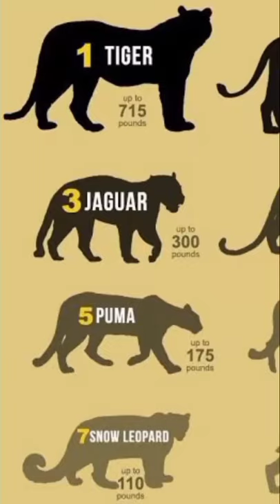INILAH JENIS KUCING TERBESAR DI DUNIA ‼️ Part 2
Assalamu'alaikum sobat channel Seputar Satwa Liar... di video kali ini admin akan sedikit membahas tentang URUTAN JENIS KUCING TERBESAR DI DUNIA

Pengubahan telah dilakukan dari video ori seperti memperlambat, efek transisi, back sound, filter dan penyesuaian, serta beberapa lagi.